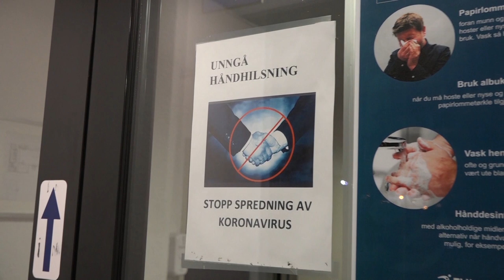Norway Mosque hosts online Prophet Muhammad (sa) Lecture